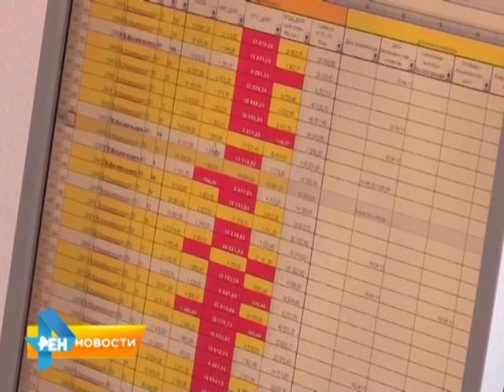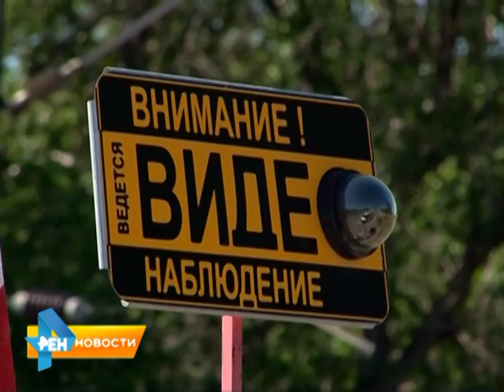В России ужесточат контроль за деятельностью коллекторских агентств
Выбивать долги смогут лишь те, кто получит лицензию. Для этого будет создан единый госреестр коллекторов. Подробнее об этой и других законодательных инициативах смотрите в обзорном материале программы от 4 августа 2015 года.
Флаги блока: